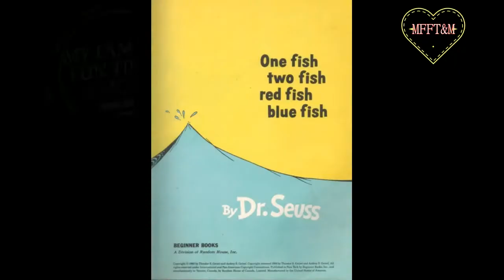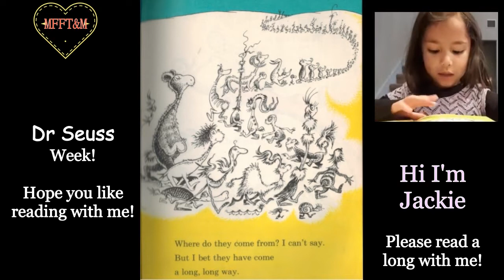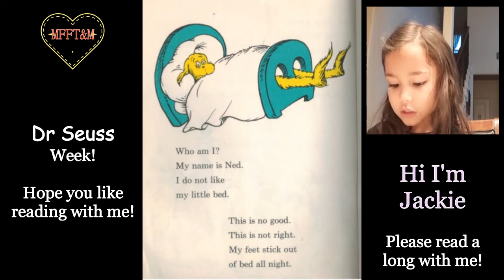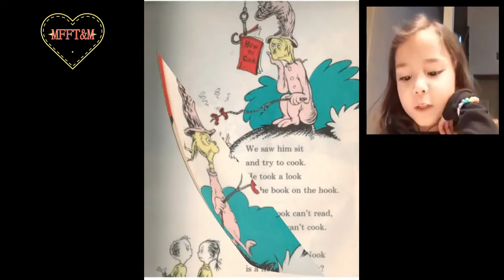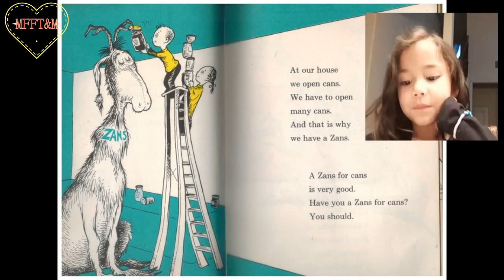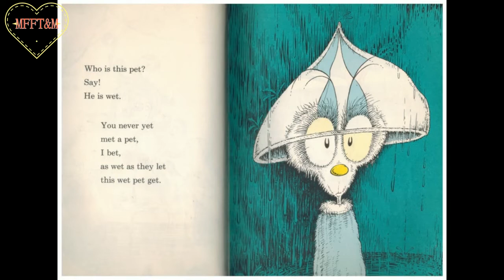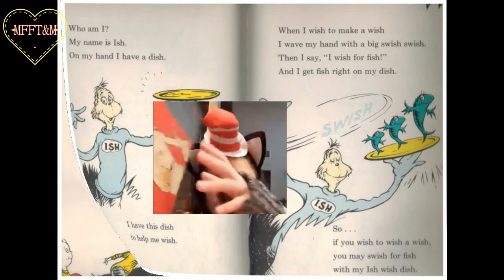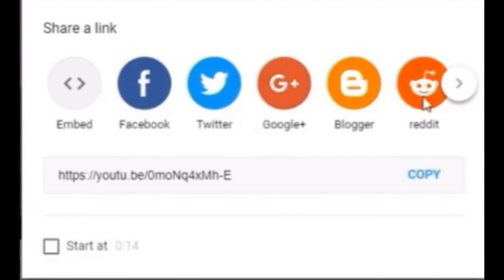One Fish Two Fish Red Fish Blue Fish by Dr Seuss Read Aloud, by Youngest Story Reader on YouTube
Jackie  will read Dr. Seuss book One Fish Two Fish Red Fish Blue Fish by Dr Seuss Read Aloud

Jackie is Our  Youngest Story Reader On YouTube!

To all who new here, Jackie is 5 year old and she's on kinder garden. On her reading time homework, she want to read to everyone. Hope you guys enjoy reading with Jackie!